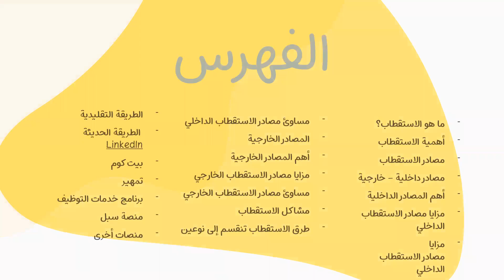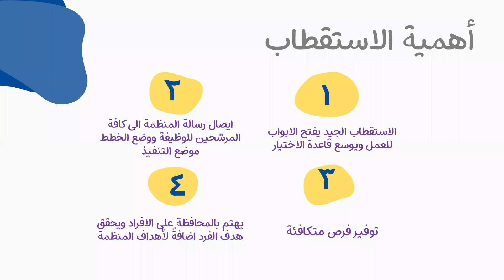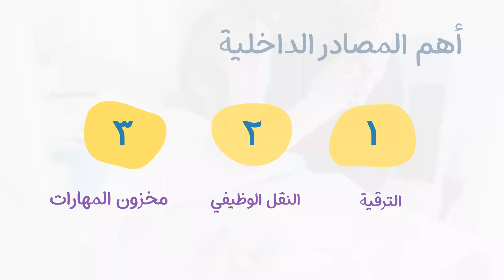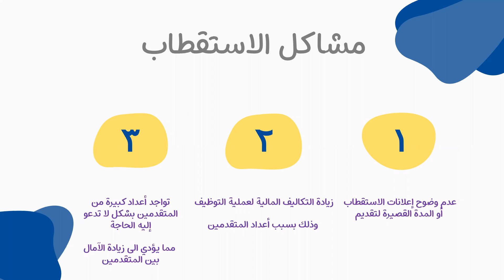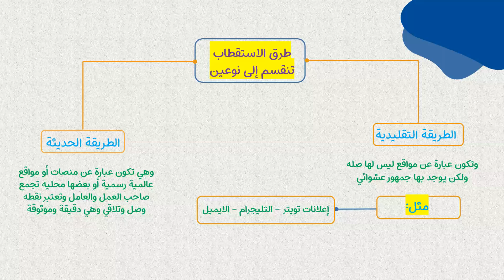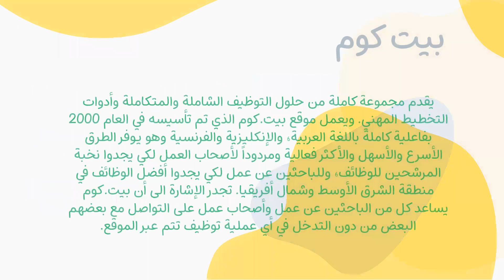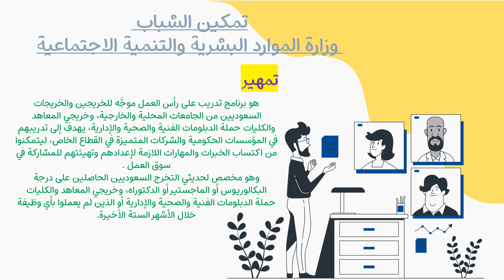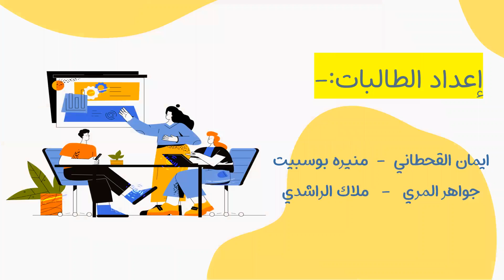مشروع الاستقطاب - مركز التعليم المستمر - الكلية التطبيقية 2021